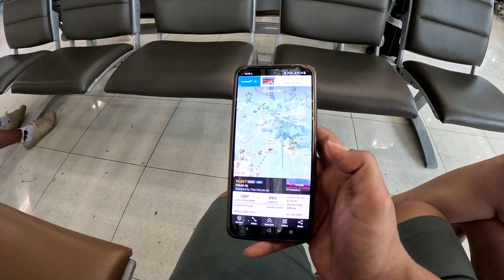EP1 เพียวไผ่เที่ยวกรุงเทพ : ลงจากเครื่องบิน กินอาหารทะเล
พ่อแม่ได้ไปรับที่สนามบินสุววรณภูมิ
" พี่เพียวน้องทิวไผ่ ปิดเทอมลงมาอยู่กับพ่อแม่ครับ "